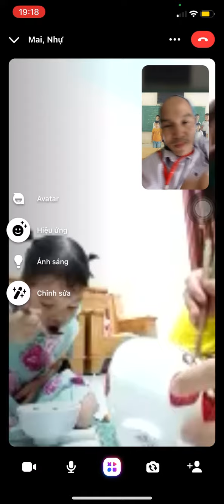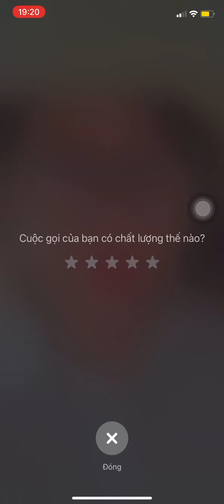ngày 28 tháng 5, 2022